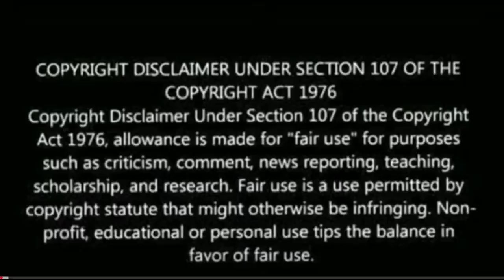Sooryavanshi Helicopter Scene | Akshay Kumar | Sooryavanshi Fight Scene | Reaction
sooryavanshi movie reaction theatre, sooryavanshi movie reaction pakistan, sooryavanshi movie reaction actors, akshay kumar, ajay devgn, sooryavanshi
sooryavanshi comedy scenes
sooryavanshi comedy Scenes
sooryavanshi fight scene
sooryavanshi action scenes
sooryavanshi Akhsay Kumar entry scene
sooryavanshi ranveer singh entry scene
sooryavanshi Ajay Devgn entry scene
sooryavanshi intro scene
sooryavanshi interval scene
sooryavanshi climax scene
sooryavanshi climax fight scene
sooryavanshi reaction
Akshay Kumar reaction
Akhsay Kumar movies
Ajay Devgn reaction
Ajay Devgn movies
Ranveer Singh reaction
Ranveer Singh movies
sooryavanshi ranveer singh comedy
sooryavanshi songs
sooryavanshi helicopter scene
sooryavanshi helicopter stunt scene
sooryavanshi Singham entry scene
sooryavanshi Simmba entry scene